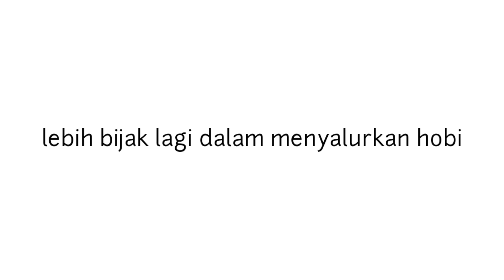VIBES RAMADHAN RACE ( Losss Sampek Awan ) wates KEDIRI